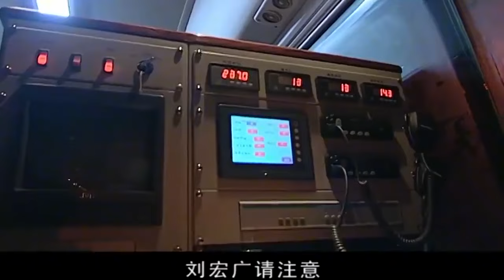假警察當街行兇，督查長帶上持槍武警，將他們一網打盡！